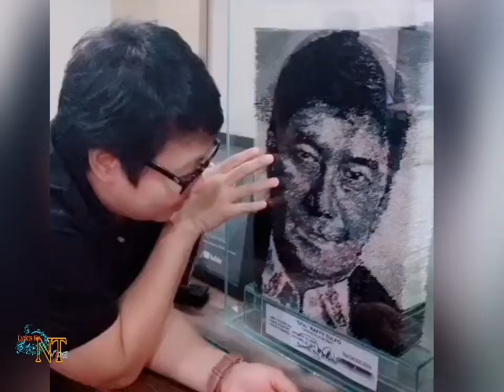Erwin Tulfo Napasayaw Sa Tiktok Sana All Mababait Ang Amo 🤸🏿‍♂️ Ang Saya Lang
Hope you enjoy the Video ni Sir Erwin lodi ng lahat. Good vibes. Belated happy birthday idol Stay healthy para happy.